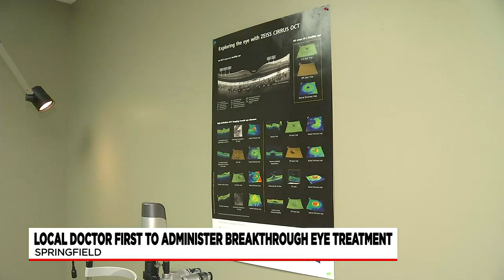Agawam woman among first locally to receive new treatment for geographic atrophy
An injectable treatment for a chronic eye disease has recently been approved by the FDA.